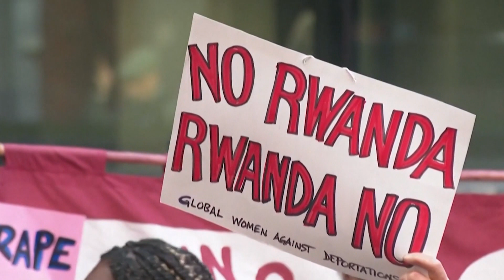‘Kush futet ilegalisht në Britani,nuk do përfitojë kurrë azil’/Zyrtarja britanike në OKB kundërshton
Planet e qeverisë britanike për të kufizuar të drejtat e emigrantëve që të kërkojnë azil mund të shkaktojnë kolaps në sistemin e mbrojtjes ndërkombëtare për refugjatët. Përfaqësuesja e Britanisë në OKB, Vicky Tennant foli në Komitetin e Përbashkët duke ngritur shqetësimet serioze në lidhje me implikimet e projektligjit që qeveria britanike do të kalojë në parlament.